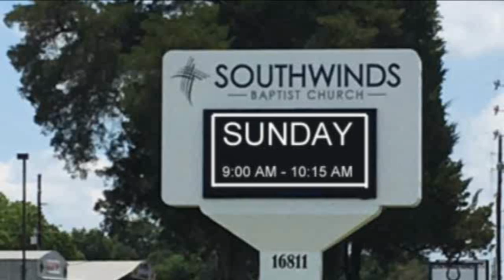Continue...in the Work (Andy Chute, Senior Pastor)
January 5, 2020 - AM Worship Service

1 Corinthians 3:10-16
How long do we continue in this concept of serving God? Can an older man span the gap to a younger generation? The power of God has nothing to do with the premise. We are to continue as long as God wants us to.